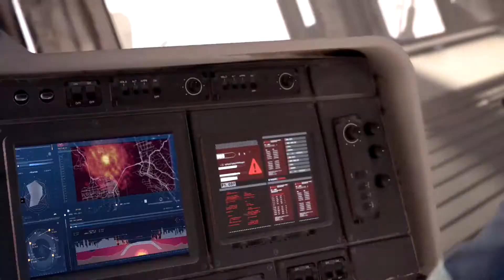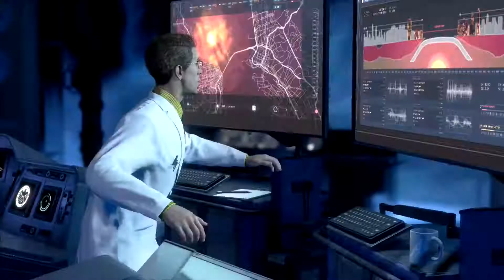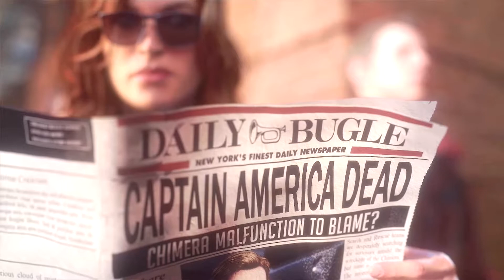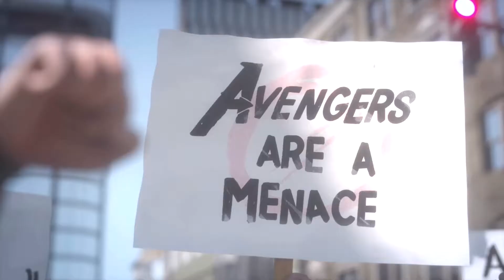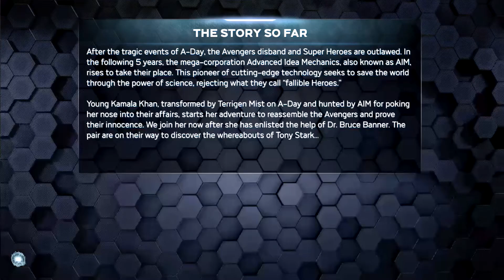A-Day I Marvels Avengers Beta (Part One)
Marvel's Avengers is here, well sort of. We Playing the BETA to get the Fortnite Hulkbusters. Though if its good there will be a Playthrough..